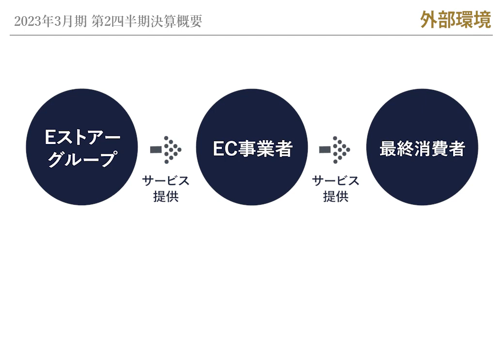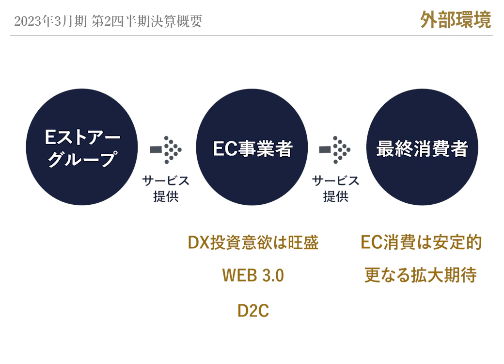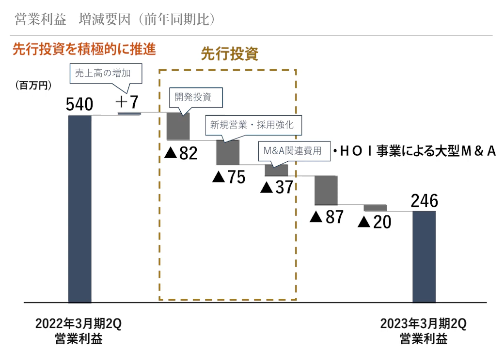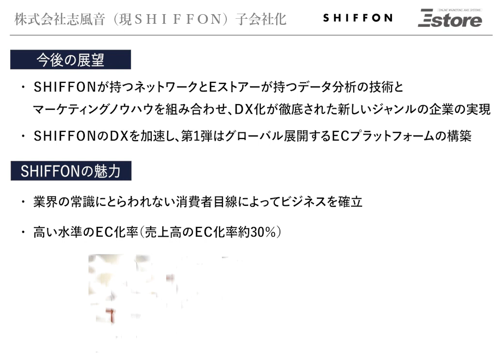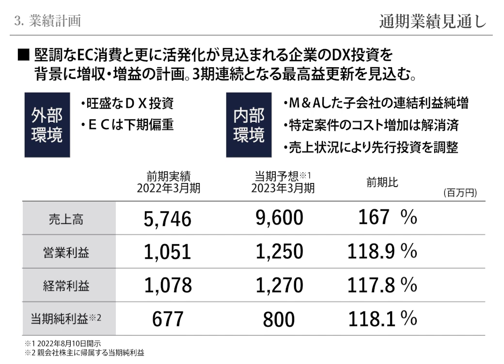IR STREET：「Ｅストアー」 2023年３月期第２四半期決算説明会：ダイジェスト動画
ダイジェスト動画：2023年３月期第２四半期決算説明会

出演：株式会社Ｅストアー
　　　代表取締役 ＣＯＯ 社長　柳田　要一 氏
開催：2022年11月29日(火)